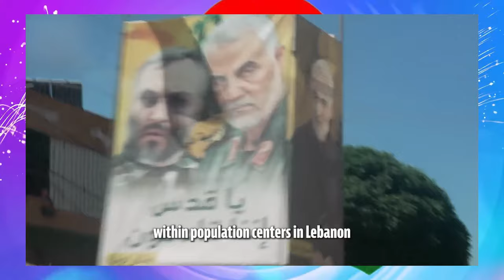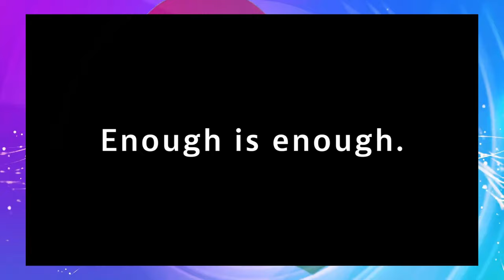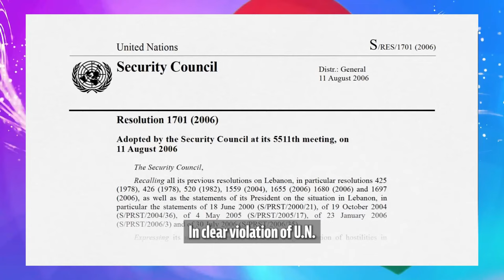Jstudio ~| ሬሳ ጀነራል ተረኺቡ። ሰራዊት ቱርኪ ኣብ ምድላዉ። ጣሊባን~"ክቕጥቅጥ ውዒለ"